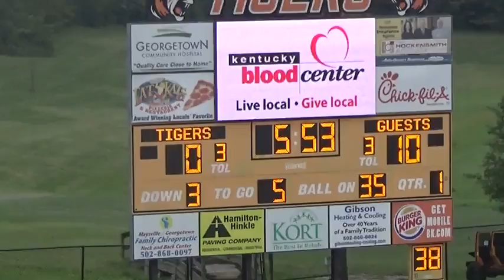SidelineSideline Clip 003